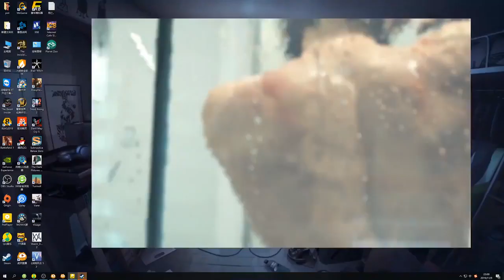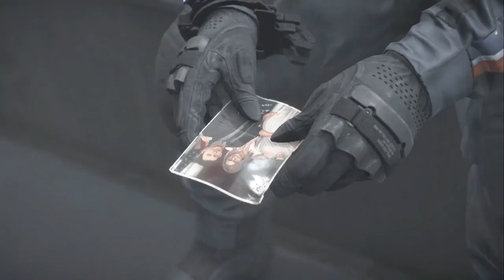【楚河實況】死亡擱 05：遭受巨大章魚攻擊，妹妹微笑指引楚河